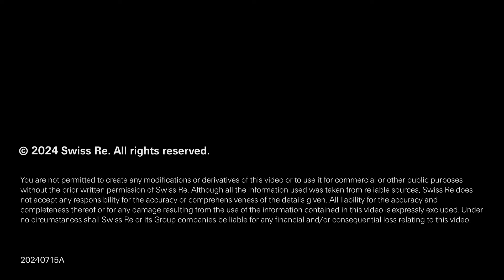Global insurance market outlook 2024: what can we expect?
Still strong labour markets and improving real wages are set to boost insurance demand. Higher interest rates will fuel strong sales in fixed-rate life savings business, creating a notable turnaround in the life insurance industry, especially in advanced markets.

Life insurance in advanced markets has been in a slump on account of the very low interest rate environment that ran from the time of the global financial crisis (2008–09) until after 2021. Now, the sector is back in business.